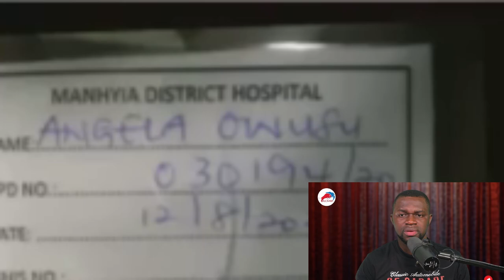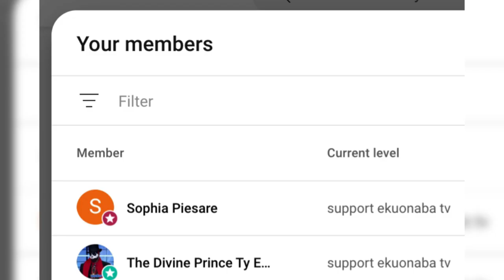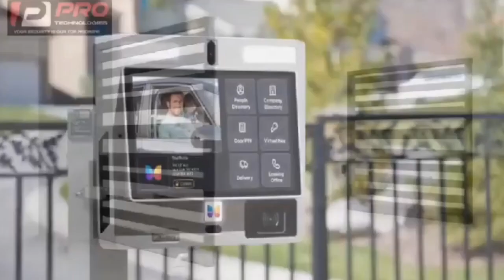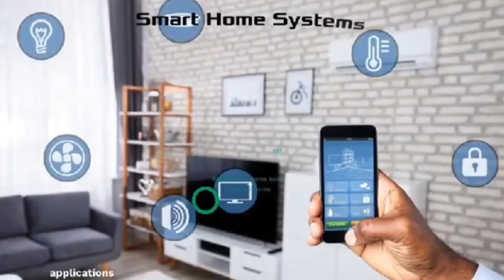Ka aba! How a Police officer tasted a wrong tonga on Oyerepa afutuoto